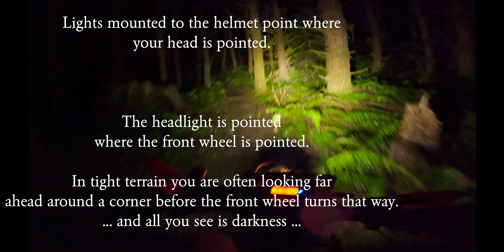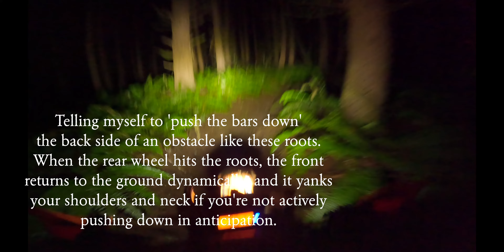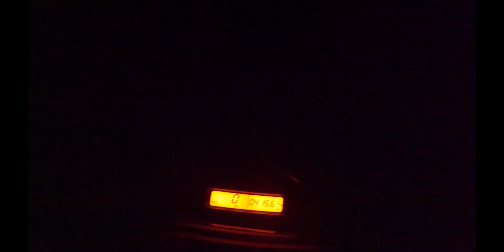Eine Kleine Nachtriding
Went for my first dual sport ride in waaaay too long. Went on a night ride to make it fit the music better.